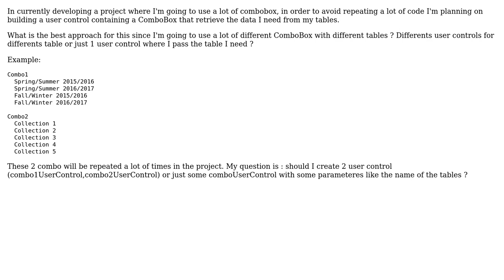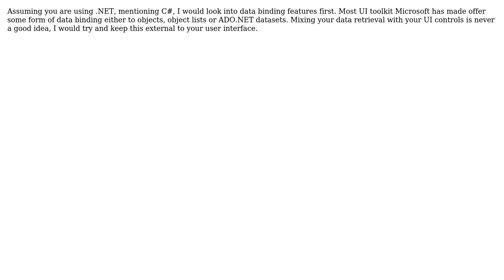Software Engineering: Replace use of ComboBox with user controls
With thanks & praise to God, and with thanks to the many people who have made this project possible! You are responsible for your own actions.